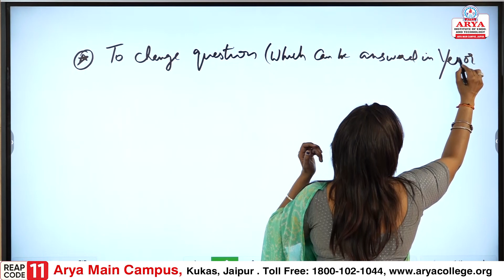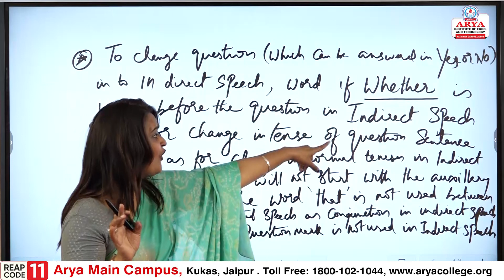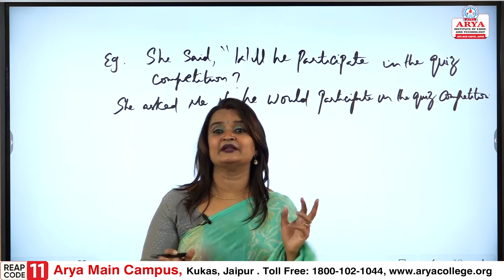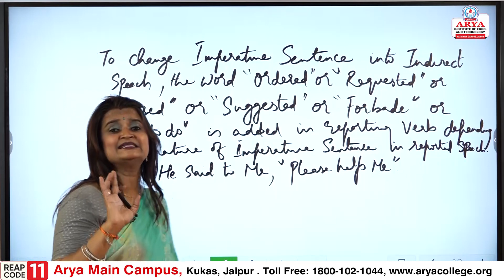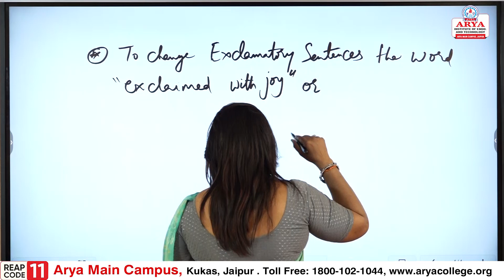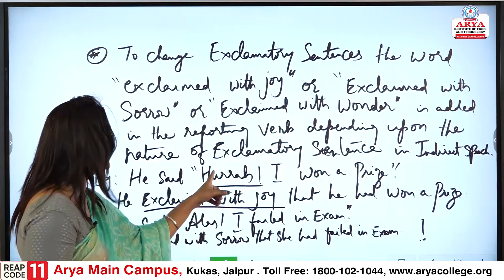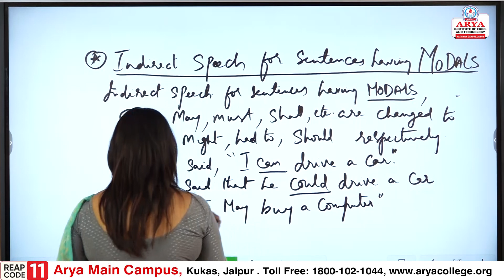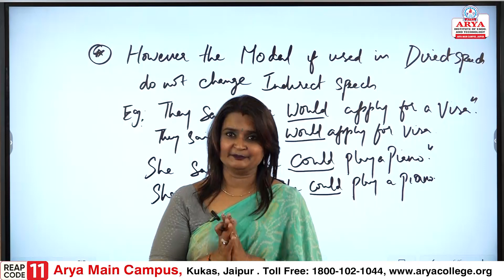Lecture - 17 | Indirect Speech Part - 03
Subject :  Communication Skills
Lecture : 17
Topic : Indirect Speech Part - 03
Course : B.Tech
Year / Semester : 2nd Year
Video Notes by AIET (Arya Institute of Engineering & Technology).